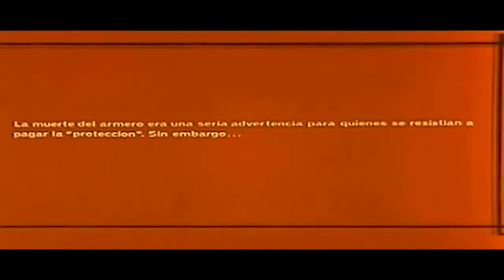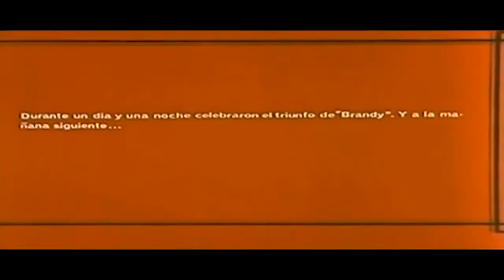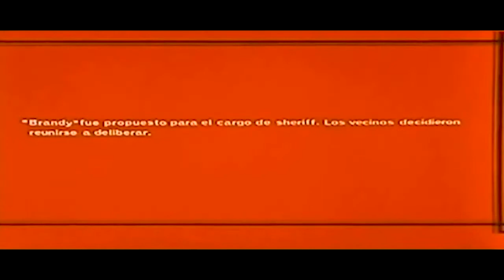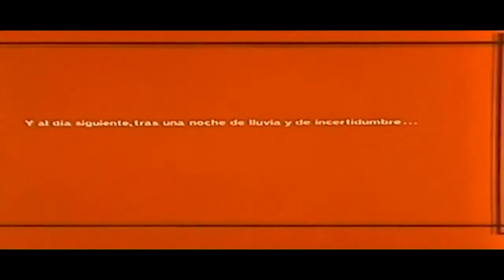Brandy - Ride and Kill | Full length Movie | Italo Western | Language English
ORIGINAL TITLE: Ride and Kill

DURATION: 82 Minutes

STARRING:  Alex Nicol, Maile Blasco, Antonio Casas

DIRECTED BY: Mario Caiano

YEAR: 1964

GENRE:  Western

SUMMARY: Discrete tongue-in-cheek western: will Tombstone's town drunk redeem himself?